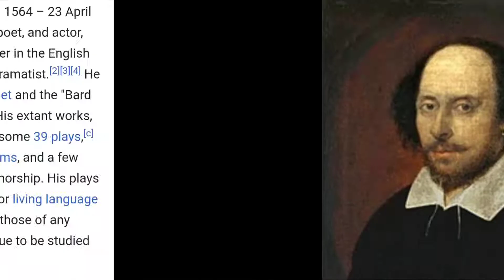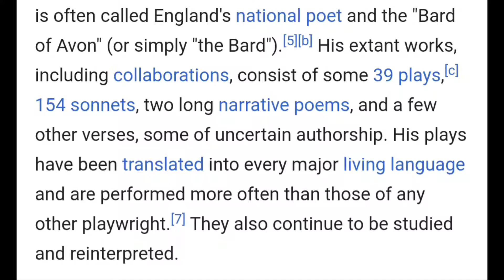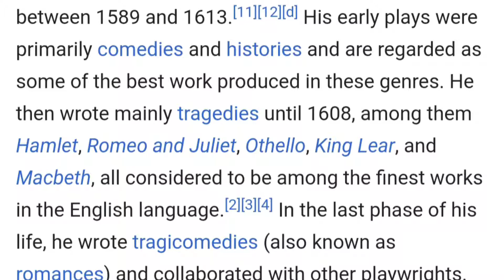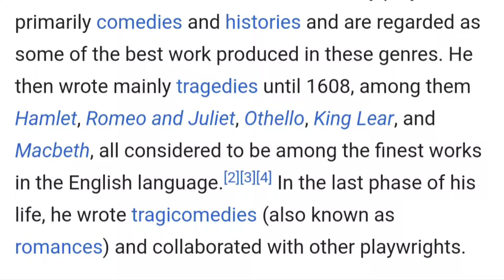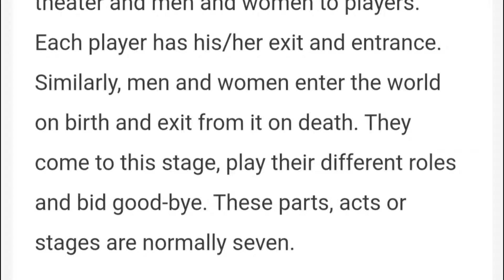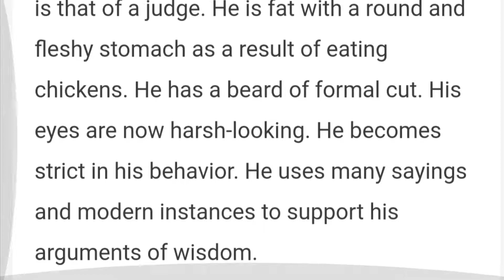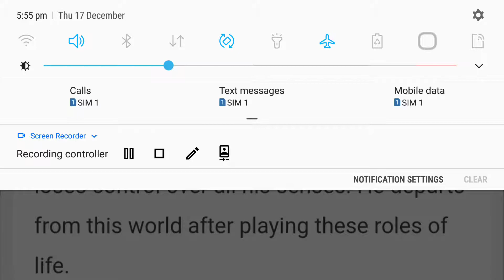Introductory Part of William Shakespeare's Poem 'The Seven Ages of Man' For B.A. First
Sanju Jhajharia
Assistant Professor of English
Government college, Ratangarh